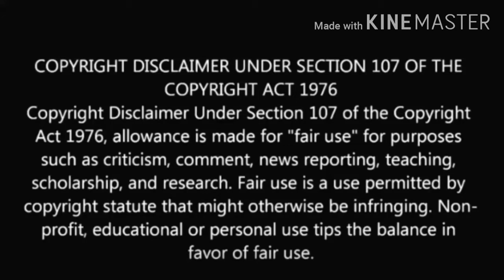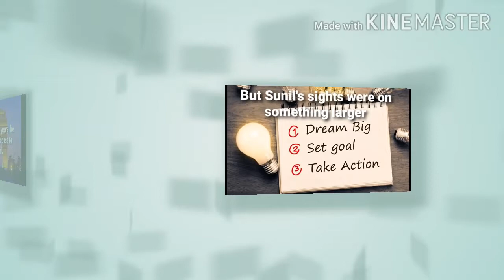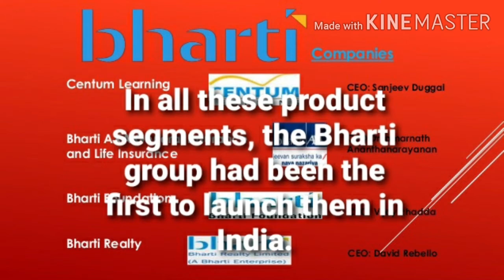Success story of Sunil Bharti Mittal||In Tamil||Unnoticed Indians||with English subtitles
Hi guys. In this video we are going to discuss about Airtel's founder Sunil bharti mittal. Unnoticed Indians Part 3.